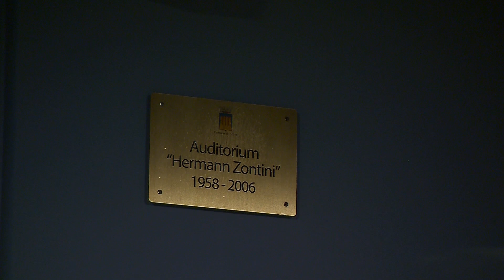STORO INAUGURAZIONE TEATRO 1 GENNAIO 2024 SERVICE